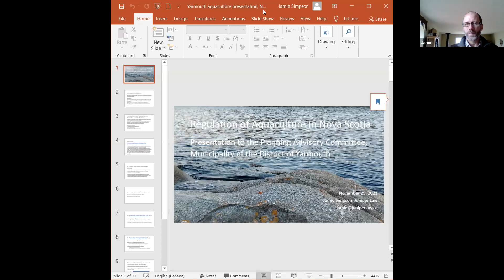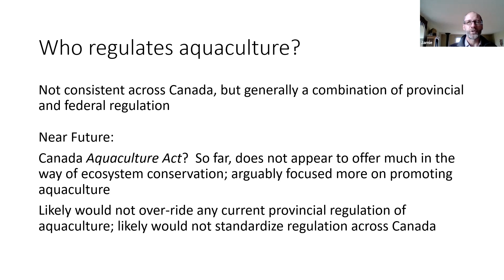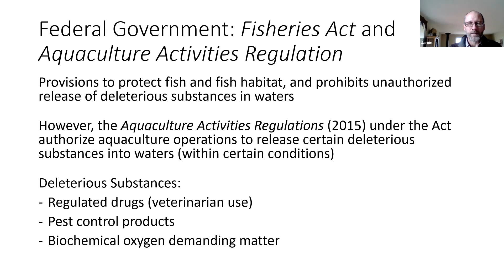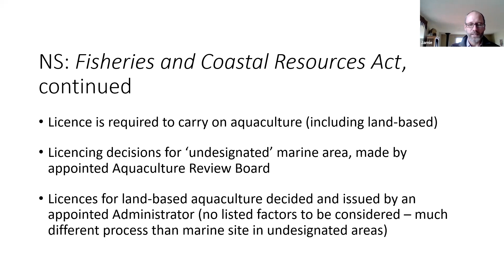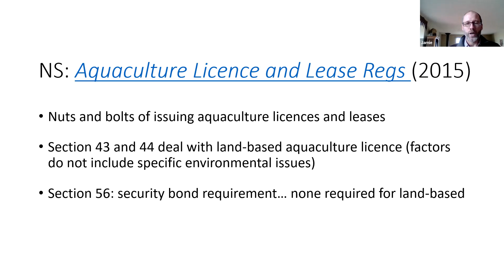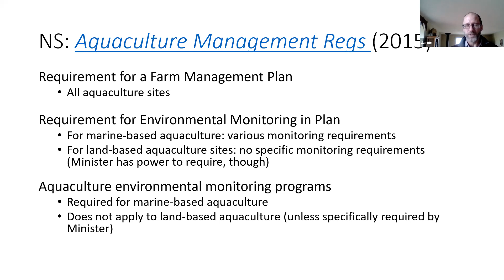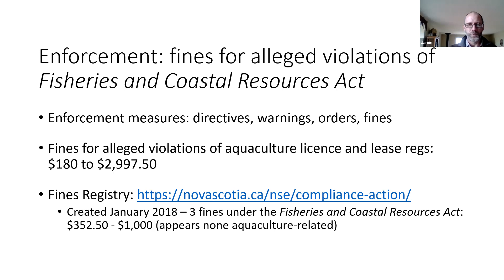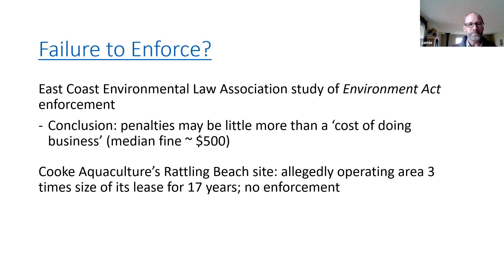2021 11 25 - Planning Advisory Committee - Jamie Simpson